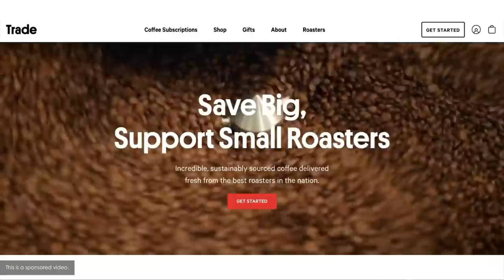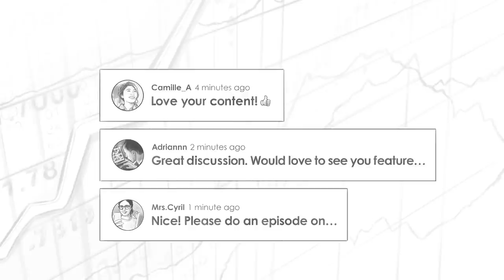Bitcoin First and Fidelity Digital Assets w/ Chris Kuiper & Jack Neureuter (MI152)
Clay Finck chats with Chris Kuiper and Jack Neureuter about why Fidelity chose to offer services for Bitcoin only and none of the other digital assets, why Bitcoin should be considered seperately from all other digital assets from an investment standpoint, why decentralization and network effects are critical aspects of Bitcoin’s value proposition, things happening in the Bitcoin space that make Chris and Jack most excited about its future, and much more!

Chris Kuiper is the Director of Research at Fidelity Digital Assets and Jack Neureuter is the Research Analyst at Fidelity Digital Assets. Together they wrote the Bitcoin First White Paper which outlines why investors need to consider bitcoin separately from other digital assets.

IN THIS EPISODE, YOU’LL LEARN:
00:00 - Intro
07:58 - Why Fidelity chose to offer services for Bitcoin only
08:43 - Why institutions are interested in buying Bitcoin
11:57 - Types of services Fidelity provides for institutional clients
15:09 - Biggest hurdles in keeping institutions from buying Bitcoin
17:55 - Why Bitcoin should be considered separately from all other digital assets from an investment standpoint
23:01 - Why decentralization and network effects are critical aspects of Bitcoin’s value proposition
27:37 - Ethereum and other large market cap coins
31:59 - Chris and Jack’s thoughts regarding common criticisms of Bitcoin
35:18 - Things happening in the Bitcoin space that make Chris and Jack most excited about its future
41:02 - Why Bitcoin is a potentially attractive investment in the current market environment

☕ Get the freshest roasted and ethically sourced beans from America’s best local roasters with Trade Coffee. and start your journey to your perfect cup. Plus, you get to enjoy a total of $20 off your first three bags!